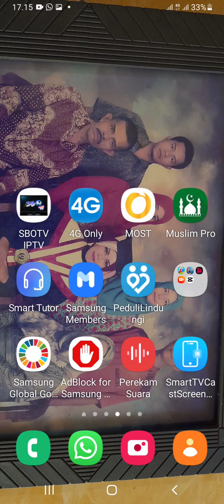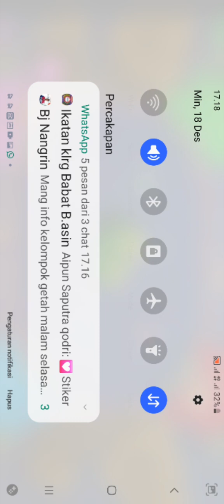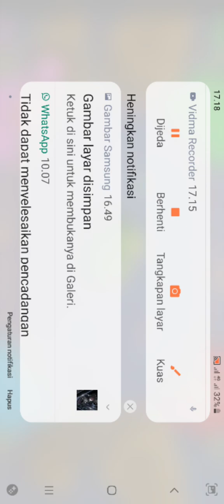bermain stikmen party bar² banget @arsyxkece412 subscribe